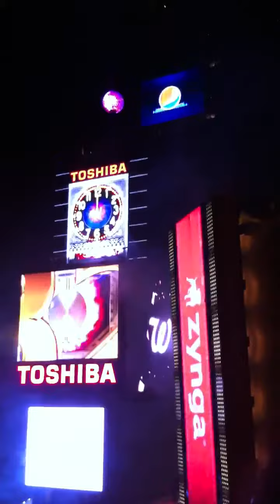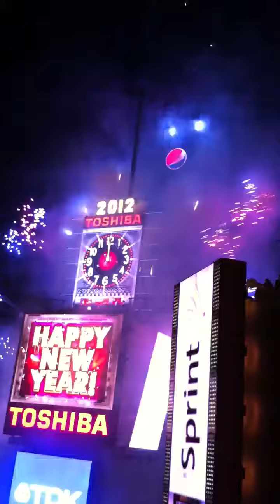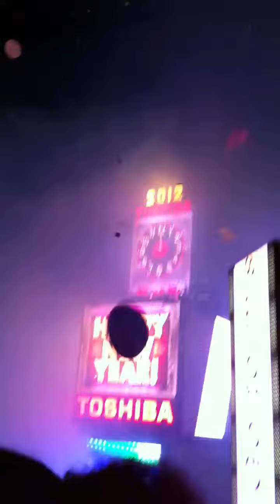Times Square NYC Ball Drop Countdown 2012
One minute countdown to the ball dropping in Times Square. View from a roof 25 floors up.